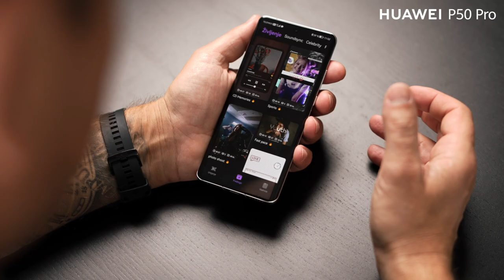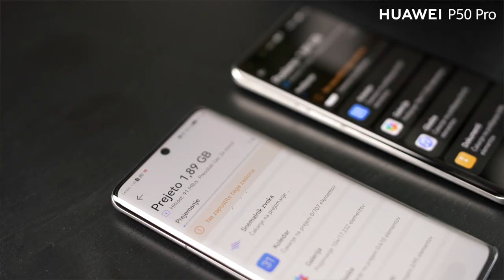Jure Košir o novem telefonu HUAWEI P50 Pro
Jure Košir predstavlja njegovo izkušnjo s HUAWEI telefoni in predstavlja najnovejiš model HUAWEI P50 Pro.